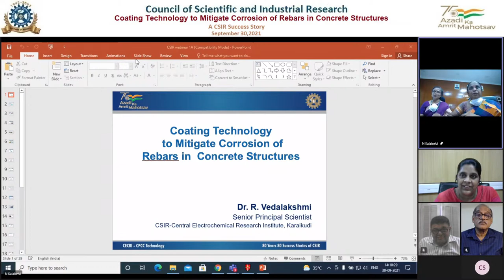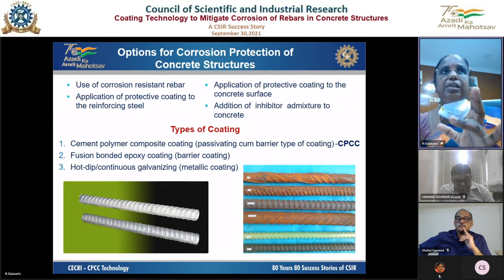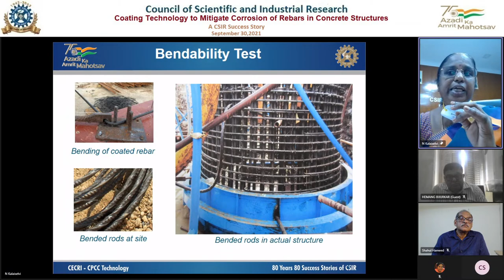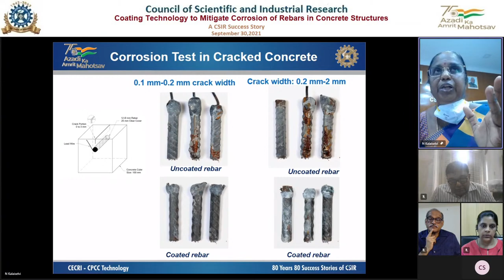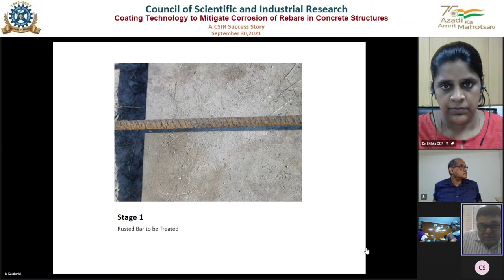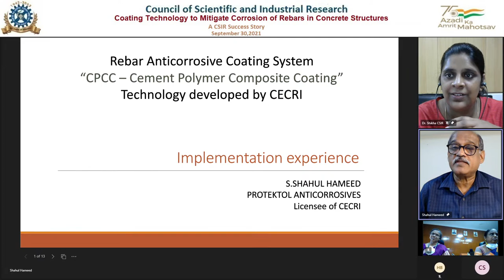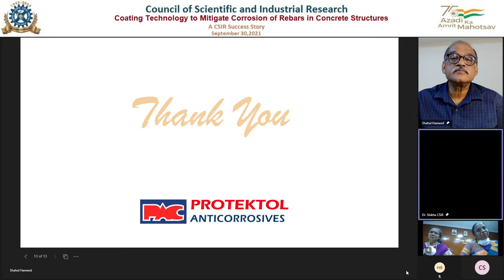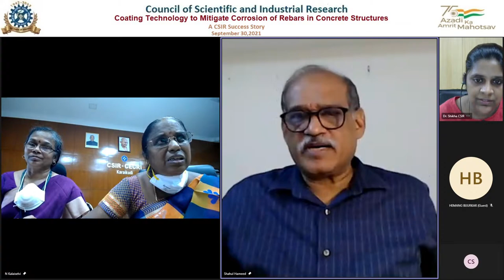Coating Technology to Mitigate Corrosion of Rebars in Concrete Structures